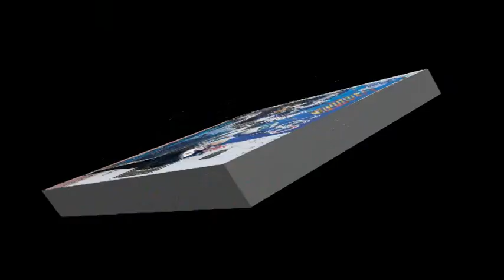Sochi du 7 février au 25 février 2015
Je vous présente une vidéo de mon camp d'entrainement en Russie à Sochi une ville magnifique au bord de la mer noir .